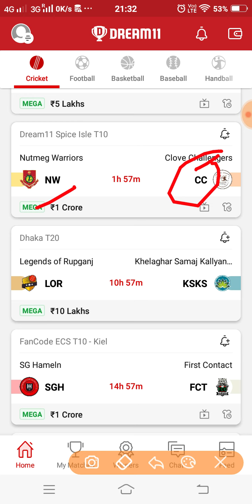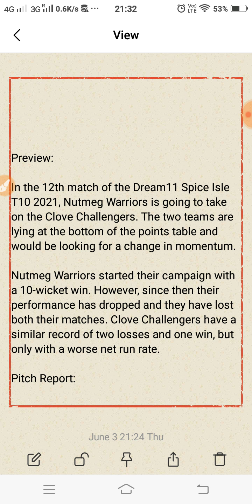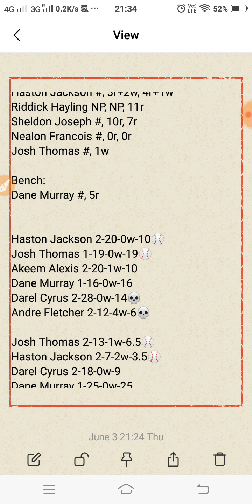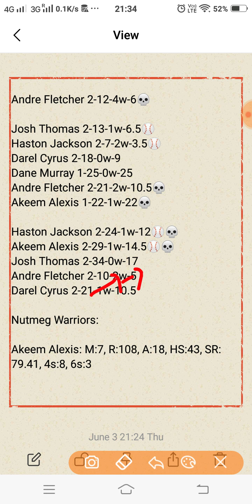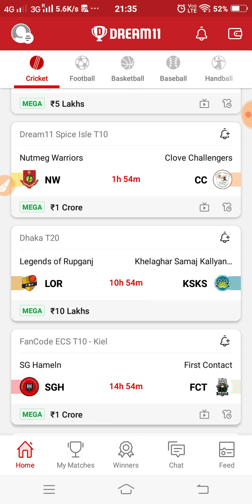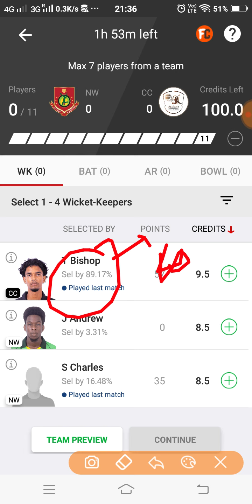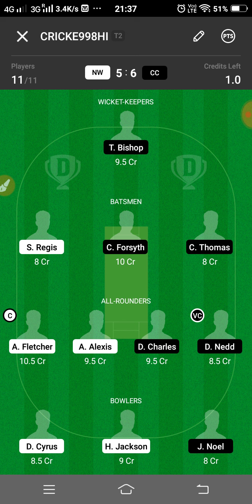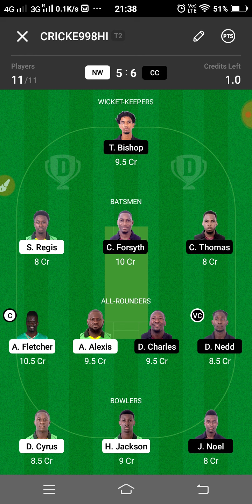NW vs CC Dream11 Prediction | NW vs CC Dream11 Team | 12th T10 | Spice Isle T10 2021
This video shows the dream11 team for NW vs CC match. Prediction, analysis, pitch report, stats, squad and possible playing 11 of nw vs cc dream11 team.